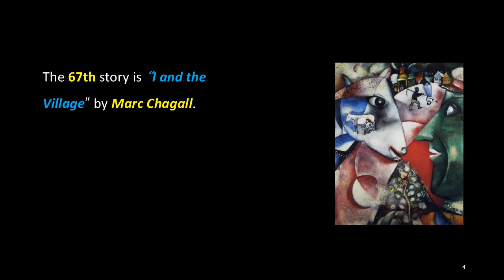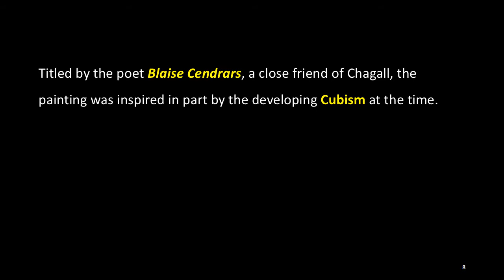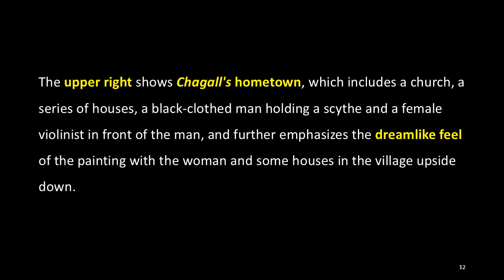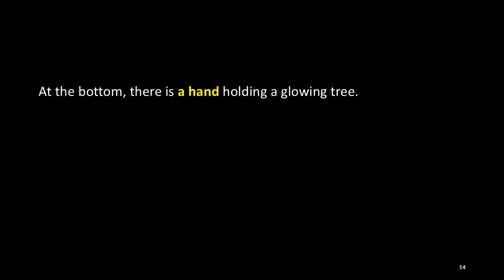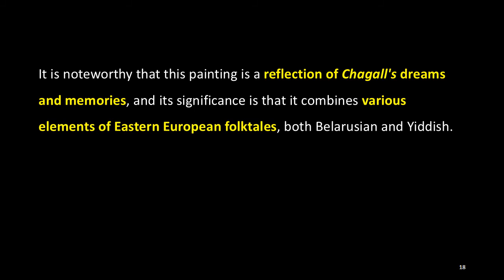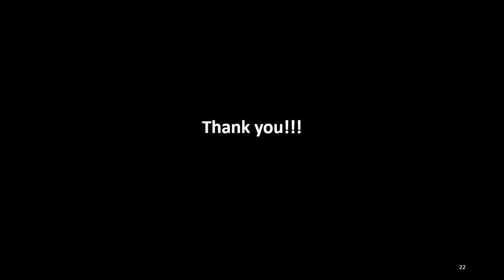Interesting Art Stories: 67. I and the Village, Marc Chagall, ACJ Art Academy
The 67th story is “I and the Village” by Marc Chagall.

“I and the Village” is an oil on canvas painting by the Belarusian-French artist Marc Chagall in 1911. Titled by the poet Blaise Cendrars, a close friend of Chagall, the painting was inspired in part by the developing Cubism at the time. As the title suggests, this painting is a "narrative self-portrait" featuring memories of Chagall's childhood in the town of Vitebsk, Russia, and it shows Chagall’s distinct vocabulary of abstraction.

This painting can be divided into several sections. The upper right shows Chagall's hometown, which includes a church, a series of houses, a black-clothed man holding a scythe and a female violinist in front of the man, and further emphasizes the dreamlike feel of the painting with the woman and some houses in the village upside down. Below that, there is a green-faced man, with a hat and a necklace with a cross, that some say Chagall. At the bottom, there is a hand holding a glowing tree. The object next to it is an object that some say a child's bouncing ball, which appears to be a toy Chagall played with as a child. Finally, there is a milkmaid milking a goat on the top the head of a lamb, a motif common to Chagall.

It is noteworthy that this painting is a reflection of Chagall's dreams and memories, and its significance is that it combines various elements of Eastern European folktales, both Belarusian and Yiddish.

This painting is one of Chagall's earliest surviving works, and in the painting, he focused on color, form and shape instead of ignoring the laws of gravity and perspective.

Painted a year after Chagall moved to Paris from Russia, this painting is currently exhibited at the Museum of Modern Art, New York.